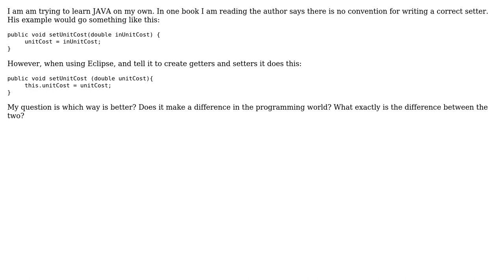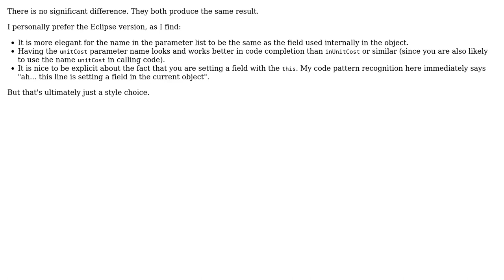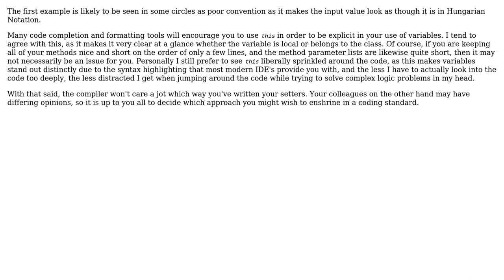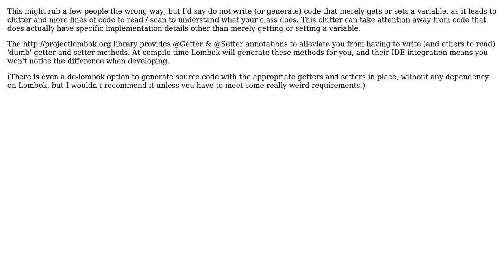Software Engineering: What is the proper way to write a setter? (9 Solutions!!)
Software Engineering: What is the proper way to write a setter?

With thanks & praise to God, and with thanks to the many people who have made this project possible! | Content (except music & images) licensed under CC BY-SA | Music | Images & others | With thanks to user user962206 user Tim Schoell user Tim user S.Robins user mikera user Karl Bielefeldt user Josh K user gnasher729 user DeadMG and the Stack Exchange Network Trademarks are property of their respective owners. You are responsible for your own actions.